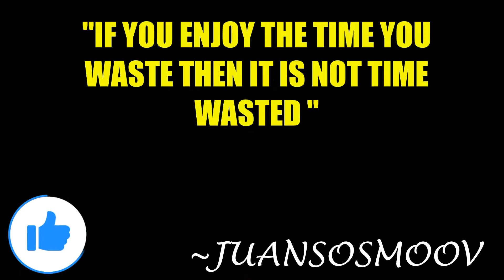TRUTH OR DARE IN THE CLUB (MARLEYS EDITION)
LIKE THE VIDEO SMOOVCREW AND STAYSMOOV